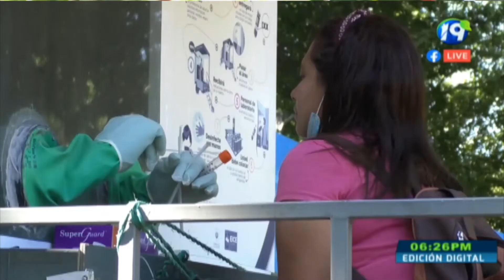Ministerio de Salud realizó tamizaje comunitario en el parque central de Nueva Guadalupe, San Miguel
Luego de un leve incremento de casos positivos de Covid-19 en el país el Ministerio de Salud realizó tamizaje comunitario en el parque central de Nueva Guadalupe, San Miguel.